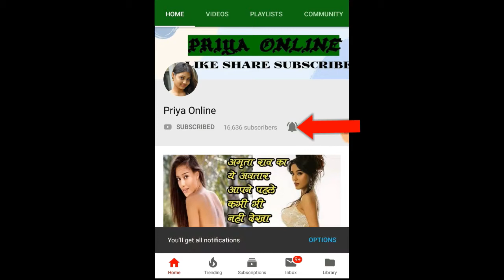ये है भारत की सबसे धीमी चलने वाली ट्रेन, बाहर बैठकर चाय पीकर फिर उसमें चढ़ सकते है।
भारतीय रेलवे दुनिया का चौथा सबसे बड़ा रेल नेटवर्क है। भारत में रेल से हर रोज लगभग 2.5 करोड़ लोग यात्रा करते हैं। यह संख्या यूरोप के कई देशों की कुल जनसंख्या से अधिक है। लेकिन आज हम आपको भारत की ऐसी ट्रेन के बारे में बताने जा रहे है जिसकी स्पीड इतनी कम है कि इसमें आप बाहर बैठकर चाय पीकर फिर उसमें चढ़ सकते है।

जी हां, मेटुपालयम ऊटी नीलगिरी यात्री ट्रेन है जिसे भारत की सबसे धीमी ट्रेन चलने का खिताब हासित है। यह लगभग 16 किलोमीटर प्रति घंटे की रफ्तार से चलती है। कहीं-कहीं पर तो इसकी स्पीड 10 किलोमीटर प्रति घंटे तक हो जाती है।

आप इस ट्रेन से कूद सकते हैं, बाहर बैठकर चाय पी सकते हैं और फिर इस पर चढ़ सकते हैं। ये ट्रेन मेत्तूपलायाम ऊटी नीलगिरी पैसेंजर ट्रेन है।

बता दे, नीलगिरी के पहाड़ों में बसा ऊटी एक खूबसूरत और मनोरम टूरिस्ट स्पॉट है। ये भारत का सबसे लोकप्रिय हनीमून डेस्टिनेशन भी है। आप यहां एक रोमांटिक हनीमून इंजॉय कर सकते हैं और अपने इस अनुभव को बेहद खास और यादगार बना सकते हैं। हर साल लाखों सैलानी यहां पर छुट्टी बिताने के लिए आते है।